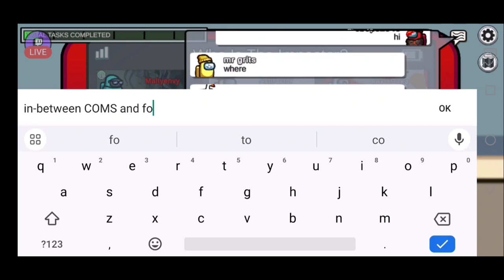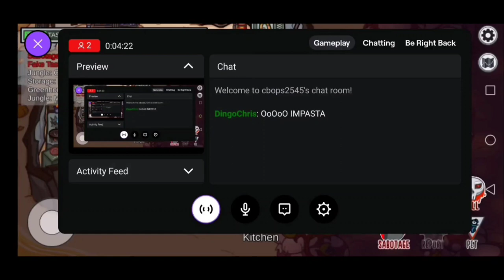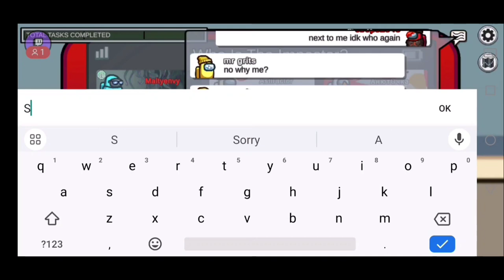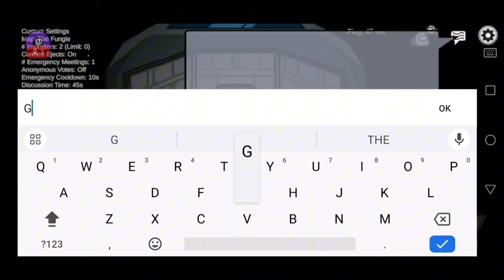CBops plays Among Us and MommyC reacts - Have you played this game before?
Hey Guys, Welcome to today’s video! In today’s video MommyC will blind react to CBops playing a round of Among Us. What role will he get? Will he survive the entire round?

To suggest new games for the CFam to try or to suggest new adventures and activities, please fill out our form linked

goes toward the channel.